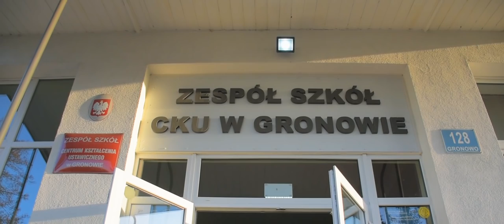Czołówka IV TR Gronowo 2020 | Mechanizacja Rolnictwa | Valtra | Ursus | JohnDeere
Czołówka klasy IV TR w Gronowie!
Pozdrawiam całą ekipę!
Miłego odbioru!